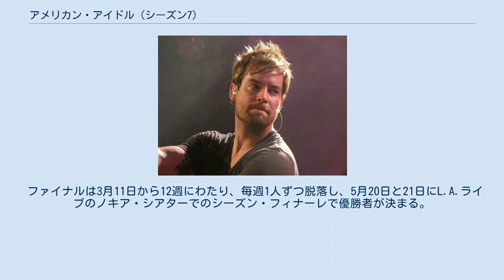アメリカン・アイドル (シーズン7)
アメリカン・アイドル (シーズン7)の優勝者デヴィッド・クック アメリカン・アイドルのシーズン7は2008年の1月15日から5月21日までアメリカ・FOXで放送された。
日本では、FOXチャンネルで2008年2月9日から6月15日まで放送された。
司会は前回に引き続きライアン・シークレスト、審査員はポーラ・アブドゥル、サイモン・コーウェル、ランディ・ジャクソンが担当。
 オーディションは全米7ヶ所で行われた。
 参加資格は2007年7月28日現在で､16歳から28歳まで。
 ハリウッドでの2次予選は2008年1月にパサデナで行われ、24名がセミファイナルに進出した。
 セミファイナルは1週目が60年代、2週目は70年代、3週目は80年代のヒット曲がテーマであった。
 ファイナルは3月11日から12週にわたり、毎週1人ずつ脱落し、5月20日と21日にL.A.ライブのノキア・シアターでのシーズン・フィナーレで優勝者が決まる。
 前年、エミー賞を受賞したIdol Gives Backを今シーズンは4月9日午後7時30分（ET/PT）から2時間半にわたって放送され、収録は4月6日にコダック・シアターで開催された。
そのためリザルトショーは木曜日に放送された。
 日本語表記はFOXチャンネルでの字幕による。